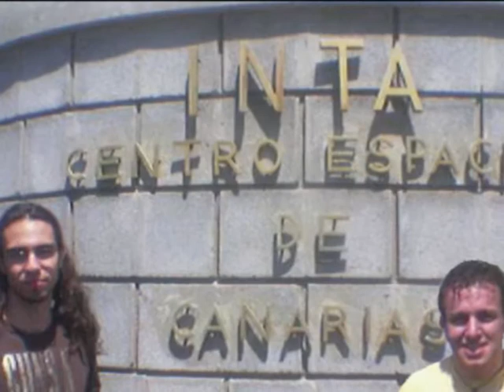video presentacion ORLA 2009 EUITT ULPGC Sistemas de Teleco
Video de la especialidad de Sistemas de Teleco para la Orla 2009 de la EUITT - ULPGC